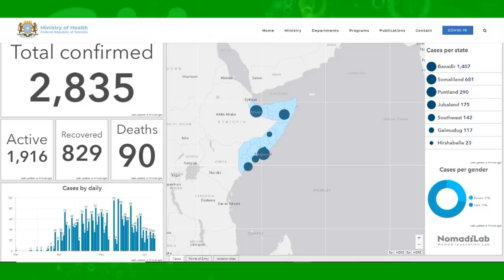DEG DEG GD Cabdi Xaashi Afka Furtay Qayano ayey Sameyen Farmajo Kheyre Fahad Dalka God Dheer ayey Ku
DEG DEG GD Cabdi Xaashi Afka Furtay Qayano ayey Sameyen Farmajo Kheyre Fahad Dalka God Dheer ayey Ku wadaan, sharcigii dalka ayey ku tunteen, Dagaalkii aduunka